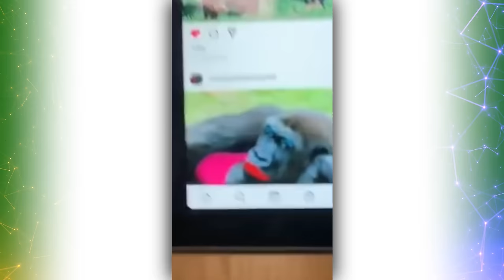MAJMUN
🟢 MAJMUN - glupiranje :P

Majmun. Pet malih majmuna skaču po krevetu jedan je pao i dobio čvorugu. Ne, niste došli na dječji video već na nešto što se u narodu zove "parodija" na majmune. Majmuni su fora životinje. Ali majmunske boginje nisu fora :(

Serijal - 🟢 glupiranje :P

Toni Baloni 2023.